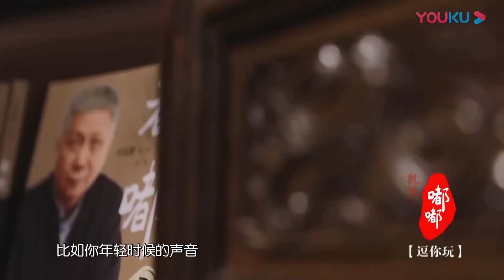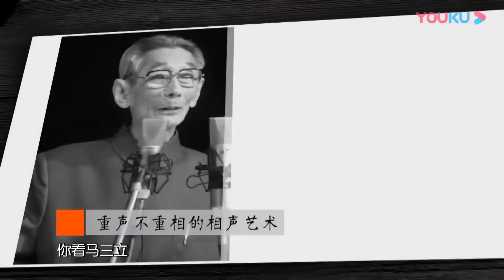現代相聲界的禁忌，強如郭德綱這種大咖，也不敢觸碰！观复嘟嘟